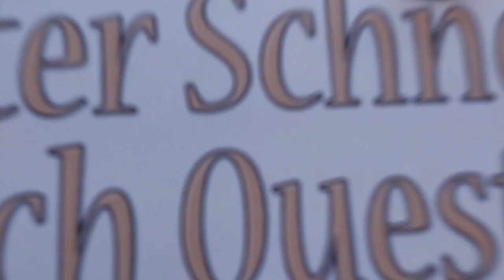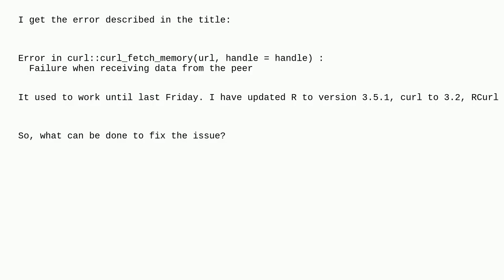httr: Error in curl::curl_fetch_memory(url, handle = handle) : Failure when receiving data from t...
httr: Error in curl::curl_fetch_memory(url, handle = handle) : Failure when receiving data from the peer

  r api httr curl